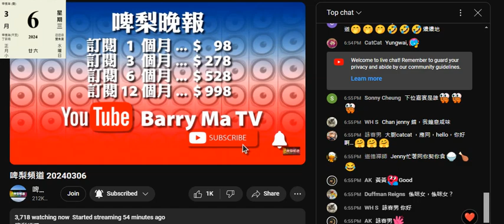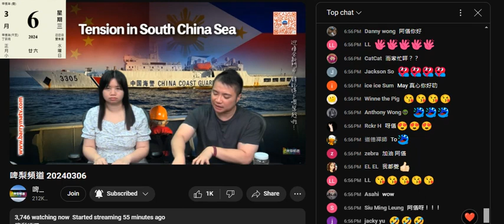20240306 打女人偷錢賊林匡正經臭雞黃榕叫薜影儀上鳩台做嘉賓，呢下又睇到偷錢賊為人有幾撚賤，當日薜出嚟參選， 夾埋撚屌馬健賢侮辱+笑到人哋仆街，之後連續幾晚係劏房侮辱嘲笑人，薜再有事又笑多次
呢晚鳩吹俾人一個機會去等人認識。
只有嚴重腦殘+仆街冚家鏟+狊閪+姣閪先會唔覺偷錢賊有問題
物以類聚
成堆腦殘係留言版嘲笑緊薜影儀啦
偷錢賊叫佢上嚟擺明係玩鳩佢，用佢嚟娛樂腦殘